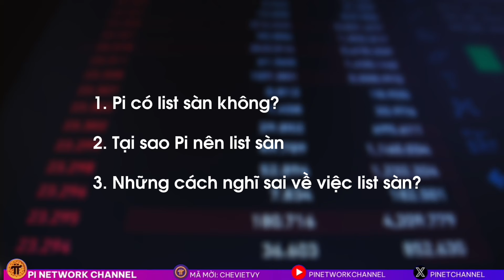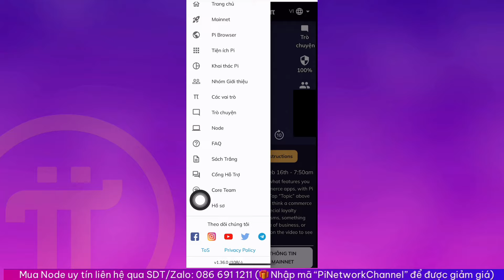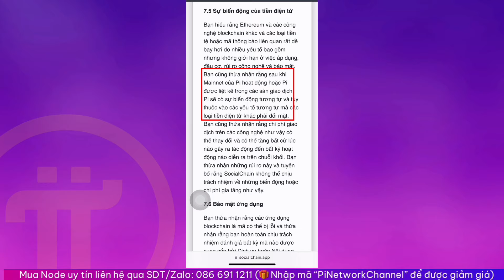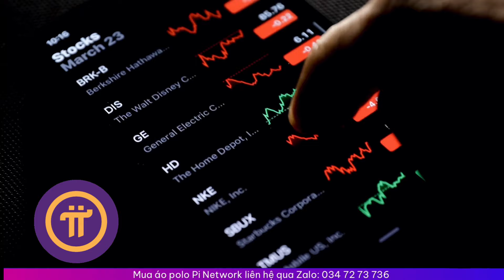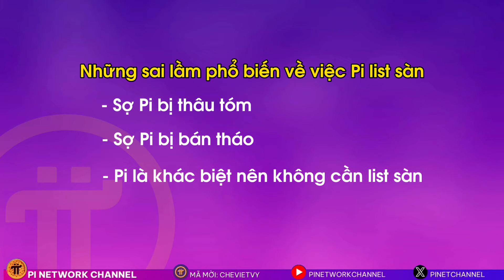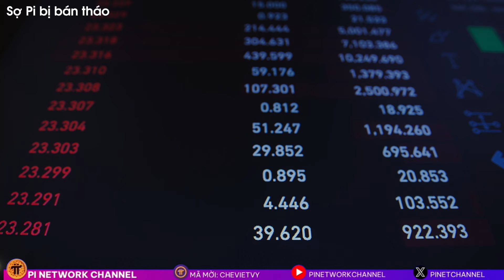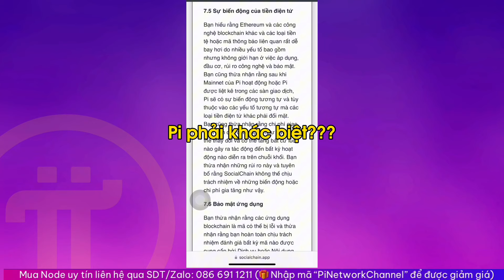Pi Network Có List Sàn Không? - Đã Có Câu Trả Lời Cho Tranh Cãi Muôn Thuở